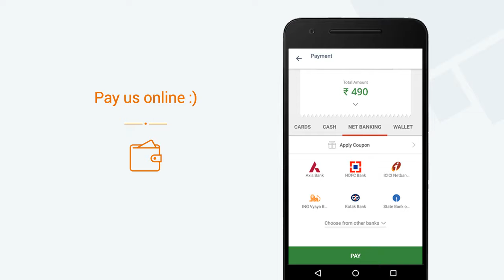Kota Kachori, Koramangala » View a video of our Mini App on Goodbox Mega App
Kota Kachori, Koramangala now has a Mini App. View a video of our Mini App. Get Kota Kachori, Koramangala's Mini App on the Goodbox Mega App. Explore 1000s of Mini Apps on the Goodbox Mega App.